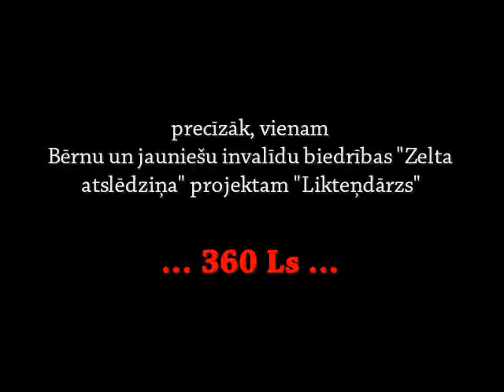Raimonds Čudars par kultūras projektiem Salaspilī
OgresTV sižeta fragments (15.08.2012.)